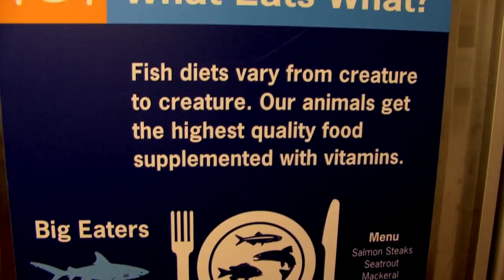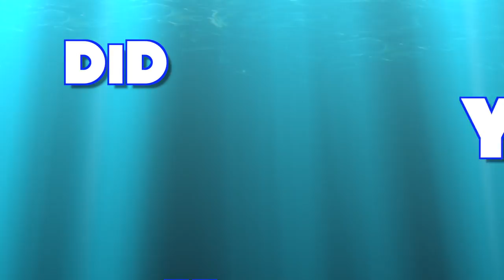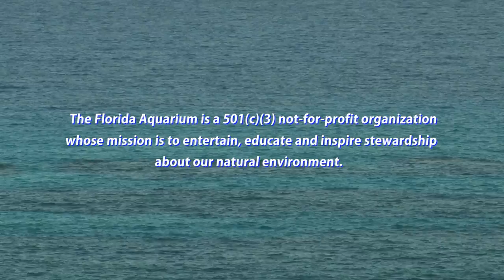The Florida Aquarium's "Tanks to the Ocean" Webisode Series - Sharks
"Tanks to the Ocean" is a multidisciplinary, multimedia outreach program that uses the Aquarium's resources and animals to help educate local students. The series is a partnership with The Florida Aquarium, the Guy Harvey Ocean Foundation and Think Out Loud Productions.